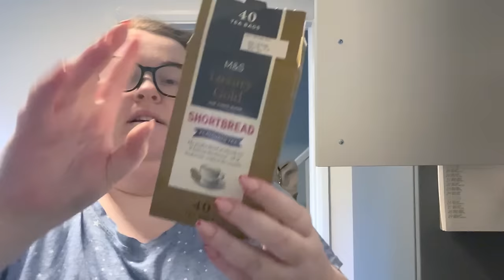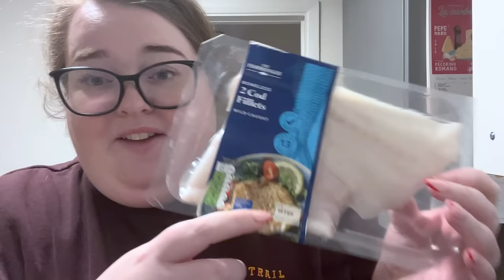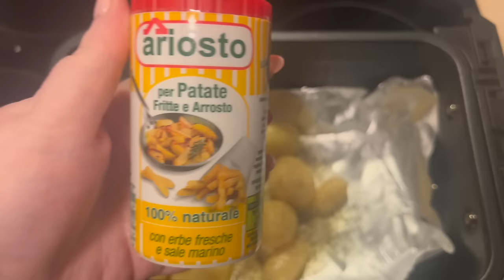WORKING FROM HOME VLOG | rollercoaster of emotions, GRWM & lots of chats | UK 2024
**YesStyle: BECKYR5 **

FOLLOW ME ON:
Depop: @beccareyn
LiketoKnowit: @beccareyn